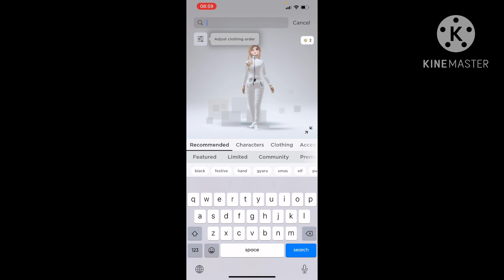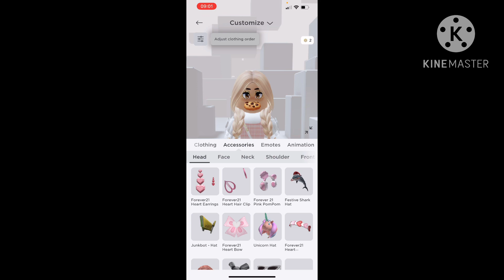How to get item Festival Shark Hat Free Now! 😍😙Roblox